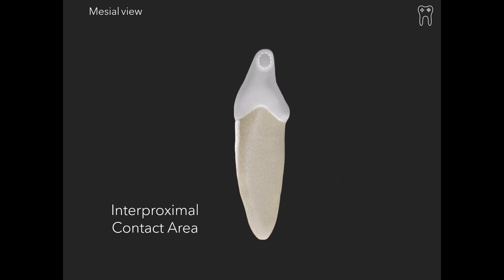Mandibular Central Incisor Anatomy in 1 min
Find the 3D models and view them yourself on the Free Dental Atlas